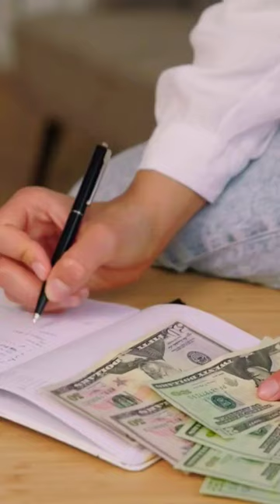Are you living Paycheck to Paycheck? Here is how to stop!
Are you finding yourself living paycheck to paycheck? Ready to break the cycle and take control of your finances?